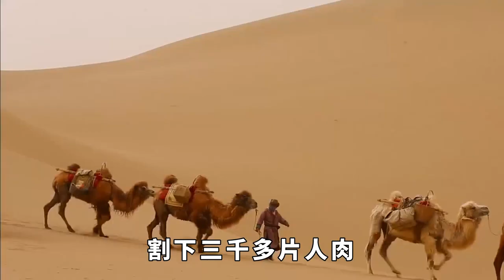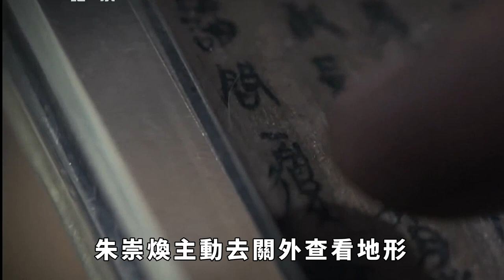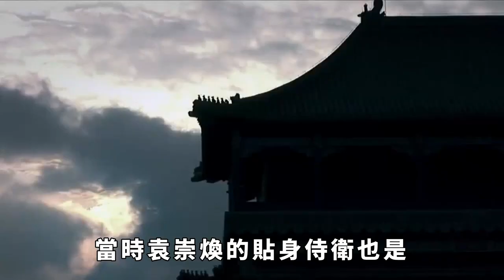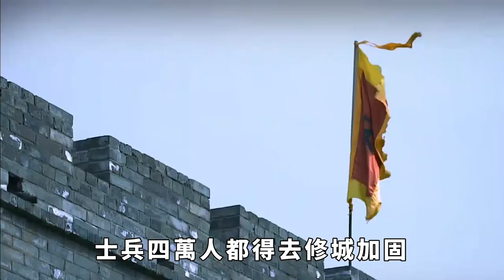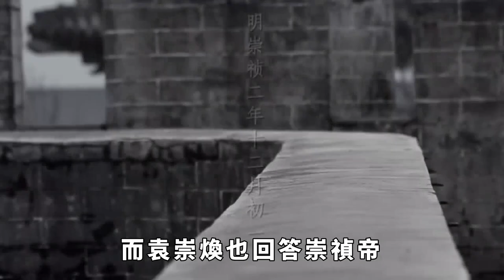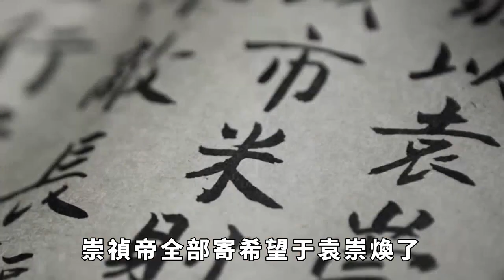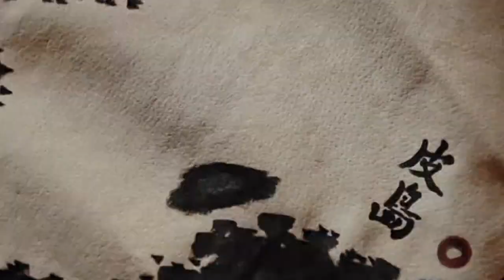袁崇煥被淩遲處死，貼身侍衛發一毒誓，至今18代後人已執行393年。【史曰館】古代歷史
說起袁崇煥，很多人估計都會為他的死感到不值，畢竟在被賜死之前，袁崇煥可謂是戰功赫赫。比如在天啟六年，袁崇煥就依靠西洋大炮，重創後金軍，連努爾哈赤都被打死了。在天啟七年，袁崇煥再次率領明軍出擊。擊敗後金軍以後，取得寧錦大捷，直接將大明的遼東防線推至了錦州一帶。然而，就是這麼一位愛國將領，最後卻被淩遲處死，可謂是淒慘至極。值得一提的是，在袁崇煥死後，他身邊的一名侍衛直接發了個毒誓。如今已經過去了390多年，該侍衛的後人們，依舊履行著這個誓言。究竟是什麼樣的誓言？能讓他的子孫後代在歷經歲月的滄桑後，依舊堅守如初？